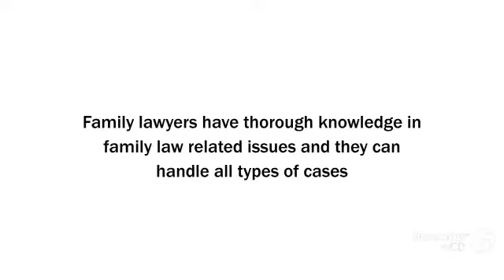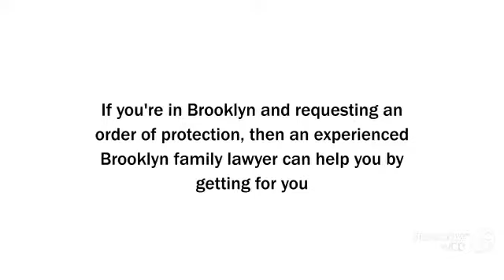How a Brooklyn Family Lawyer can help you?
Nowadays, dealing with a family conflict is very stressful and without a proper legal advice it will highly affect your future. If you’re in Brooklyn and engaged in a family law matter, then contact a Brooklyn family lawyer as soon as possible to resolve your case. Because of a family lawyer have several years of experience handling family law related cases, including divorce, child support, child custody and visitation, spousal support or maintenance, division of property and more. To avail a highly skilled family lawyer in Brooklyn area,